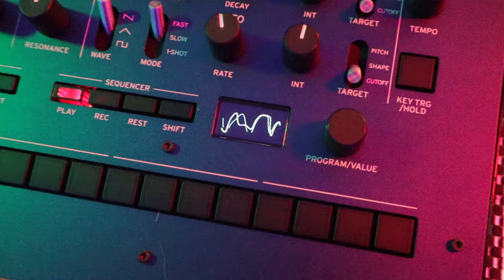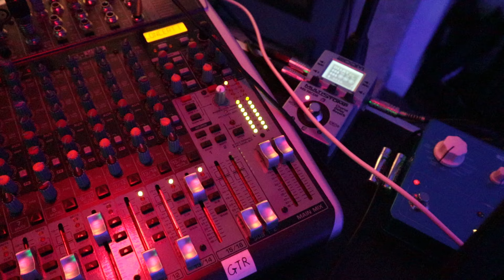REANIMATION: Epic DAWless Hardware Synth Jam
Taking inspiration from my goth rock influences and mixing it with a sci-fi cyberpunk vibe for this hardware synth jam:

My goal for this session was to keep the arrangement as lively as possible and keep the length below four minutes so this is a rehearsed pre-arrangement. With two tempo changes, various samples to hit in realtime and keeping on top of patch and timbral changes I found this to be my most challenging performance to date. Generally speaking I find jams with elements of improv to be easier!

This is my final session using the Korg Volca FM as I've upgraded my modular since this was filmed and will be using that going forward

You can buy original Nanomancer merch and other EBM, cyberpunk and industrial music designs on tee-shirts, hoodies, stickers & accessories in the EBM-gear shop.

PLAYLISTS - Nanomancer Industrial, darksynth, cyberpunk and EBM hardware synth jams

KIT-LIST: Nanomancer - Reanimation

⚙ Arturia Minibrute 2s

⚙ Eurorack --  Cre8Audio NiftyCase, Cellz, Chipz, Capt'n BIG-O. Dreadbox Eudemonia & Ataxia

⚙ Korg Monologue

⚙ TC Electronic Flashback Triple delay.

⚙ Zoom CDR-70 Multi-stomp

⚙ Akai  MPX8 - Sound FX / samples

⚙ Recorded into Audacity via USB out from Behringer  Xenyx QX2222

00:00 60 bpm 'ambient' intro
01:03 tempo change - 120 bpm
01:18 Circuit Tracks arpeggio
01:36 Korg Volca FM legato lead
01:52 Tempo change - 60 bpm
02:22 Tempo change - 120 bpm / Breakdown to bassline
02:54 All in for Korg Volca FM staccato lead
03:27 Outro